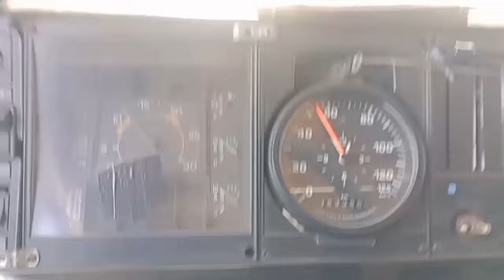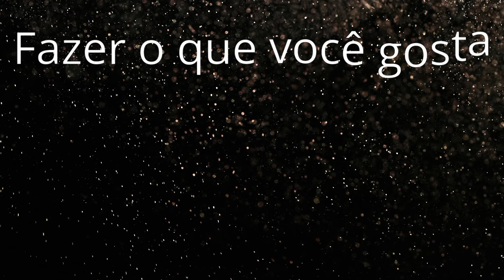TIVE QUE PARAR DEU RUIM NA MANGUEIRA DO INTERCOOLER !!!